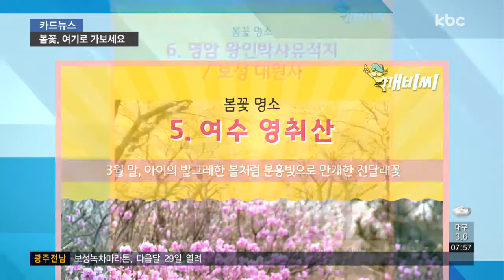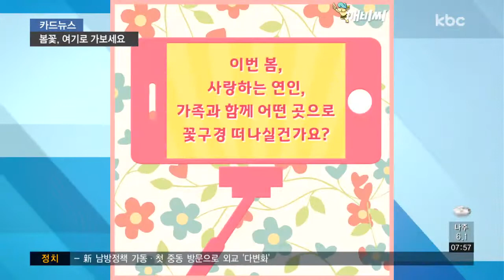[카드뉴스] "떠나요, 봄꽃 향기 가득한 곳으로~"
가장 먼저 봄을 알려주는 꽃은 매환데요.

이맘 때쯤 전남대학교 교정에 가면 400년 된 고목에서 피어난 선홍색 홍매화가 꽃봉오리를 터트립니다.

매화 하면 광양을 빼놓을 수 없죠.

내일부터 매화 축제가 시작되는데, 순백의 눈을 뒤집어쓴 것처럼 화사한 매화꽃을 볼 수 있습니다.

매화와 함께 섬진강을 따라 걷다 보면 구례 지리산 자락의 산수유 꽃이 반기는데요.

국내 최대 산수유 군락지답게 산기슭을 온통 노랗게 물들입니다.

봄하면 뭐니 뭐니 해도 개나리가 떠오를 텐데요.

길가 곳곳에서도 볼 수 있지만, 2주 뒤 목포 유달산에 가면 노란 비단수를 놓은 듯한 개나리의 향연이 펼쳐집니다.

진달래 물결을 보고 싶다면 여수 영취산으로 향하면 되는데요.

3월 말이 되면 아이의 발그레한 볼처럼 분홍빛으로 만개한 진달래꽃을 볼 수 있습니다.

다음 달 초에는 벚꽃이 우리 곁을 찾아옵니다.

영암 왕인박사유적지와 보성 대원사 가는 길에 벚꽃 터널이 만들어지는데, 벚꽃이 하늘을 가득 메워 꽃비가 내리는 것 같은 장면이 연출됩니다.

나주 금천면 일대는 소박한 하얀 배꽃으로 뒤덮이면서 다시 겨울로 되돌아간 듯 착각을 불러일으킵니다.

전국 최대 배 생산지답게 나주에서만 볼 수 있는 풍경입니다.

5월에는 가는 봄을 시샘하듯 가장 강렬하게 피는 철쭉을 곡성에서 즐길 수 있습니다.

17번 국도와 섬진강변을 따라 끝없이 펼쳐진 붉은 꽃길이 황홀한 장관을 이룹니다.

이번 봄, 사랑하는 연인, 가족과 함께 어떤 곳으로 꽃구경 떠나실 건가요?